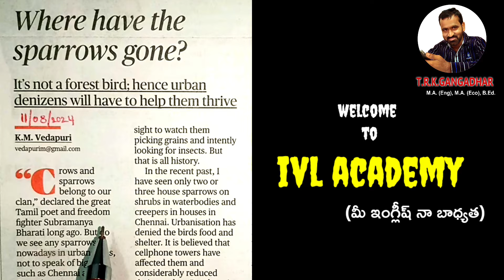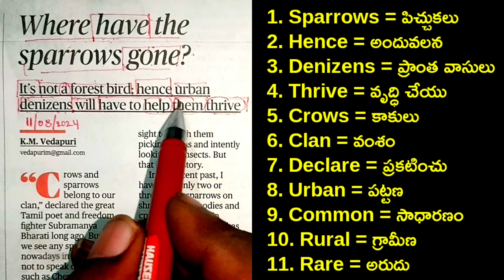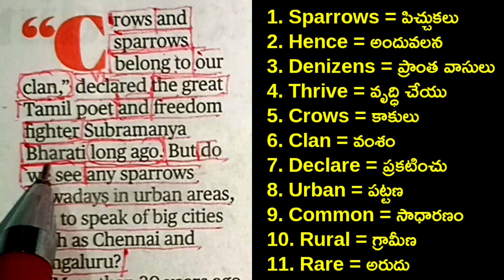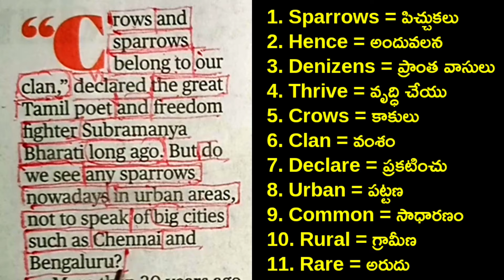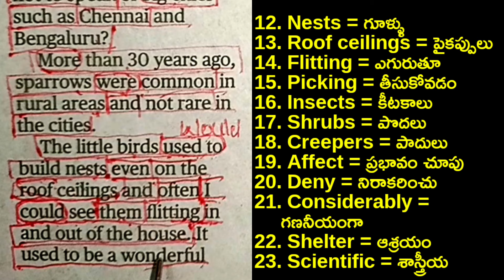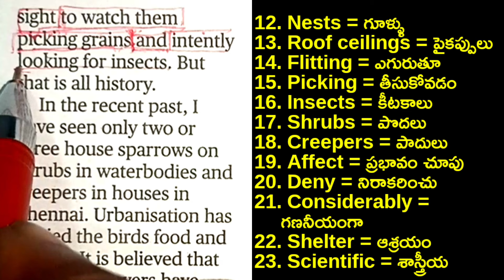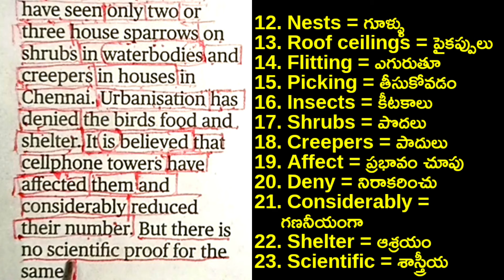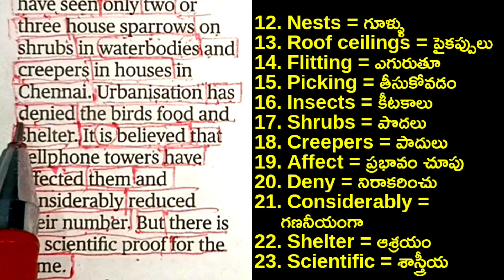How to Read Hindu News Paper in Telugu | How to Improve English Vocabulary in Telugu